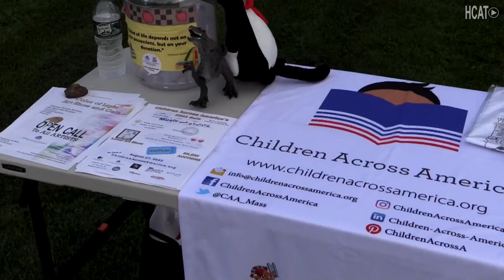National Night Out 2022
The Holliston Police and the National Guard celebrate National Night Out 2022 at Goodwill Park.